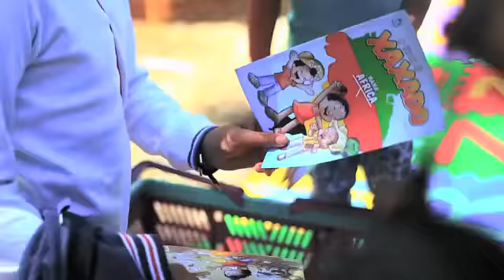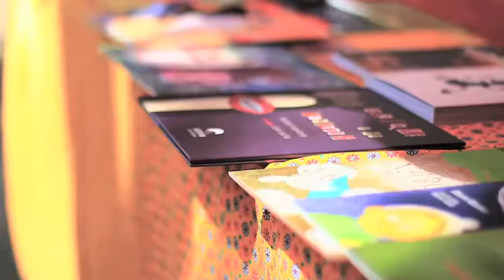Feira de Histórias 2012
Os moradores de Belo Horizonte já podem comemorar. Começa no dia 04 de agosto a edição 2012 da tradicional Feira de Histórias que, desde 2007, agita a cena cultural mineira promovendo espetáculos gratuitos de contações de histórias. Idealizado e produzido pela a Aletria, o projeto que comemora cinco anos de existência, levará 18 apresentações gratuitas para a Praça Tom Jobim.
De agosto a dezembro, sempre aos sábados, contadores e estudiosos compartilharão com o público histórias dos mais variados gêneros e origens. "É um momento único de indagações, risos, descontração, aproximação e fraternidade. A ideia é justamente despertar o interesse para a leitura, estimulando a imaginação e a criatividade do público", sintetiza a fundadora da Aletria, Rosana Mont'Alverne, que espera reunir 10 mil pessoas durante os cinco meses de realização do projeto.
Além das apresentações, sempre recheadas de cores, músicas e muitas fantasias, o evento conta com importantes ações sócio-culturais. A cada edição, um tradutor de libras da Associação dos Surdos de Minas Gerais (ASMG) estará presente para auxiliar as pessoas com deficiência auditiva. Também haverá um Sebo de Trocas, no qual o público poderá trocar livros em bom estado de conservação. As publicações ficarão expostas e os interessados poderão escolher, folhear e levar para casa, desde que deixem outro no lugar.
A programação conta com a presença de renomados grupos e narradores. São eles: Trupe Maria Farinha; Grupo Marias, Marias; Cristina Barbosa e Wilton; Estandarte Cia. de Teatro de Ouro Preto; Aline Cântia e Chicó do Céu; Vai e Volta Contando; Grupo Flores de Minas; Roberto de Freitas; Aldeia Teatro de Bonecos; Grupo Conto e Encontro; Olavo Romano; Sandra Lane e Vilmar Oliveira; Dra. Floripes e Hulda Matos; Rúbia Mesquita; Rosana Mont'Alverne; o Cordelista Olegário Alfredo e o Grupo Aletria Contadores de Histórias.
*Confira o cronograma completo abaixo.

A novidade este ano é que os alunos de formação do curso 'A arte de contar histórias', promovido pela Aletria, terão a oportunidade de mostrar seu talento e as técnicas aprendidas num horário criado especialmente pra eles. Das 11h às 11h30 quem vai ocupar o palco na Feira de Histórias são os alunos da Aletria. Das 11h30 às 12h30 entram artistas já consagrados na área da narração de histórias.
A Feira de Histórias acontece dentro da Feira Tom Jobim, realizada na praça homônima, na Rua Bernardo Monteiro com Avenida Brasil, perto do Colégio Arnaldo, em Santa Efigenia, com a presença de 30 expositores de antiguidades e barracas de comidinhas. Os visitantes se espalham por mesinhas ao ar-livre e saboreiam delícias típicas. Segundo dados da Prefeitura de Belo Horizonte, o público estimado da feira é de 500 pessoas a cada sábado.
A edição 2012 da Feira de Histórias conta pela primeira vez com o apoio cultural do Instituto Unimed BH e está sendo realizada com os benefícios da Lei Municipal de Incentivo à Cultura de Belo Horizonte.